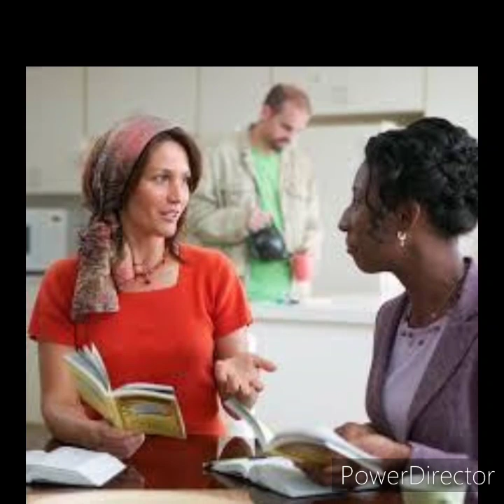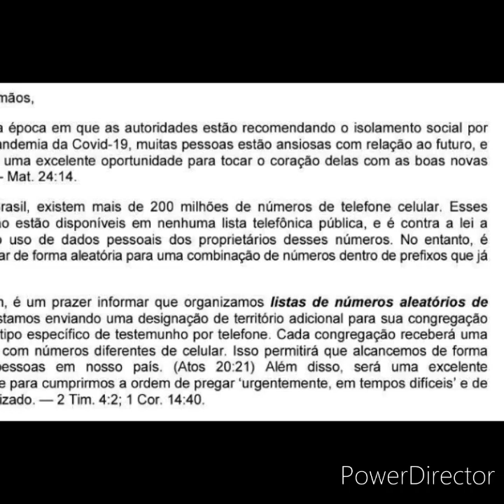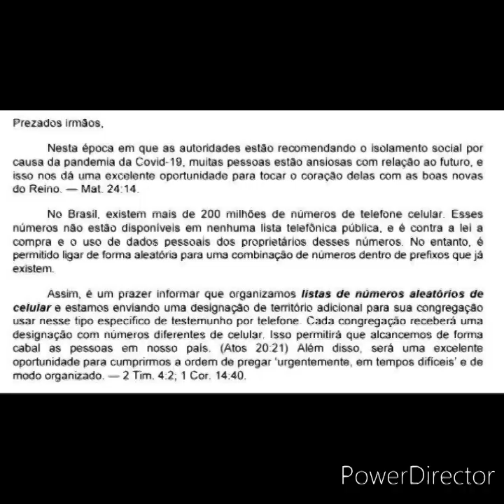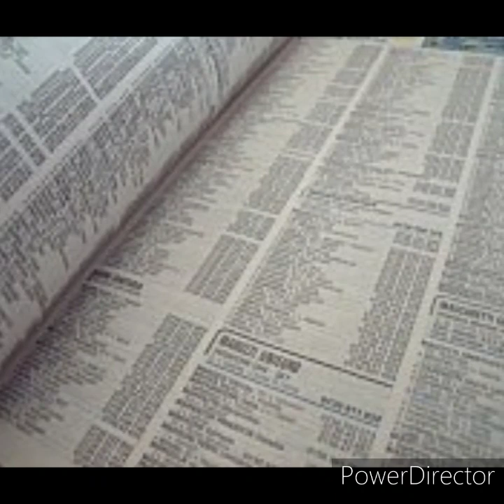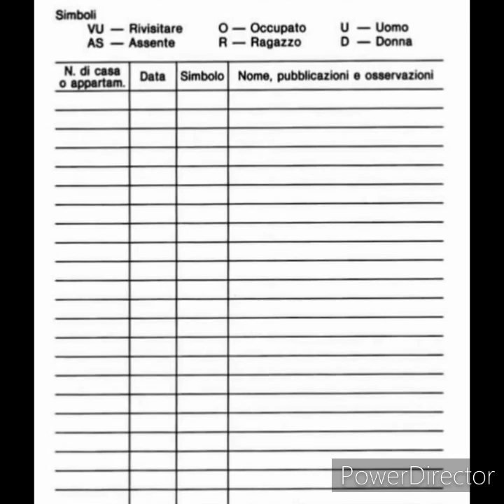Ex TDGEOVA e opera telefonica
Ci giungono notizie dal Brasile. A quanto pare i testimoni di Geova hanno trovato il modo per aggirare la legge sulla privacy. Rimarrete basiti nello scoprire che cosa si sono inventati...

Domani, rimanendo nel tema, vedremo un video che ha per protagonista una bambina. Un abbraccio! 😘♥️